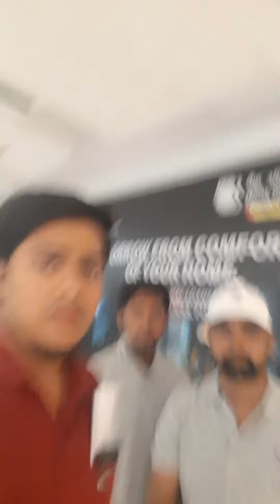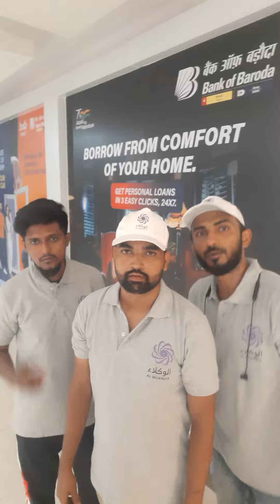Candidates travelling to JED KSA for HAJ Khidmat work.shut down projector 90 days